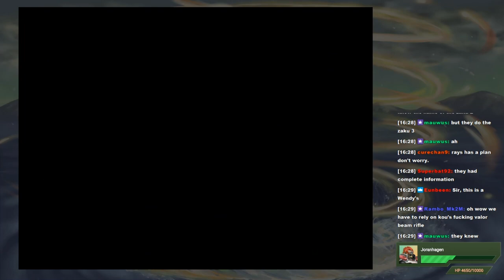MK404 Plays Super Robot Wars Alpha Gaiden PT18 - Dianna-Sama[Ep. 17A]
Mel and Ron are with me. Zach is also here for the start, but replaced by Kris on the new session.

Tiffa is awake now and draws a picture of an image she saw in a dream - a white doll with butterfly wings. Jamil and Tex look puzzled but recognize the doll's design as some kind of mobile suit thought to have been lost in the great war, the ∀(Turn A) Gundam. Jamil wishes to locate this mobile suit before it falls into enemy hands. Some distance close to where the Freeden and Iron Gear are set to make contact, peace talks are preparing to be made with the Earthlings and the Moon Race, who've been having hostilities for some time now. Representing the Earth is some guy named Guin Sard Lineford and he is ready to accept the company of the Moon Race Queen, Dianna Sorrel. Guin has backup nearby in the form of the Luzianna mobile suit squad(plus a few more Alpha Numbers in the Burning Squad, Akira, and Mari), just in case things go wrong.

Not much issue at first, Guin and Loran Cehack(dressed up as a woman named "Laura" because Guin's kinda weird) have a crack with the head of the Dianna Counter, Harry Ord while Guin's secretary Kihel Heim, a young woman who bears an uncanny resemblance to Queen Dianna, has a private chat with the lunar figure. The two hit it off pretty quickly and, as if to have a gaff, Dianna proposes that they switch outfits to really sell the resemblance angle, just for fun. Kihel is surprised at the request, but does it anyway because hey, what could -possibly- go wrong with this idea?

Why, the Militia, that's what! They still have beef with the Moon Race after the Dianna Counter recently attacked the town of Vicinity and they're squaring up for another round. To preserve Dianna's safety, Harry and his troops force a retreat, unaware that Dianna is now Kihel and the real Dianna is hanging around Loran. Loran uses the Turn A Gundam along with the Burning Squad's help to beat back the militia.

After a bit, the Moon Race launches a counterattack with a fiery bald dude with a huge revenge boner for the Turn A among them. Corin Nander has beef with the White Doll and he won't let you forget it. The Freeden team arrives in time to provide support, followed by Garrod, who's eager to make amends, much to Tiffa's relief.

On the retreat, Harry and Milan discuss the Militia suits that engaged in combat against the Earthlings prior to this engagement and find that they were communicating with the Moon Race, but not with their own forces. They believe it to have been the work of a rogue faction looking to end the queen's life. Back on Earth, Guin makes nice with Jamil and Elche and inquires about their arriving at Vicinity, which marks the time for another route split! Yes, another one immediately after concluding this one, how 'bout that?